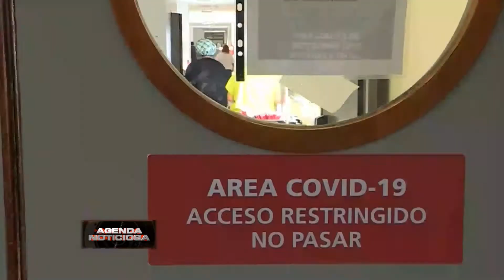RD se encamina a flexibilización con 113 decesos por Covid-19 en tercera Semana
RD se encamina a flexibilización con 113 decesos por Covid-19  en tercera Semana  2021